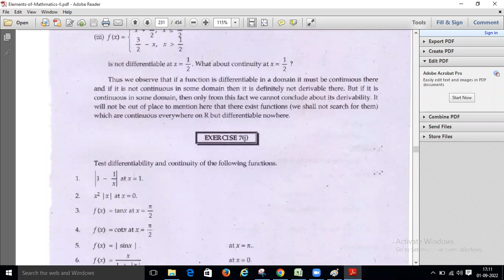Q4, Q5 Exercises 7(i)_Continuity and Differentiability_Class 12th_CHSE